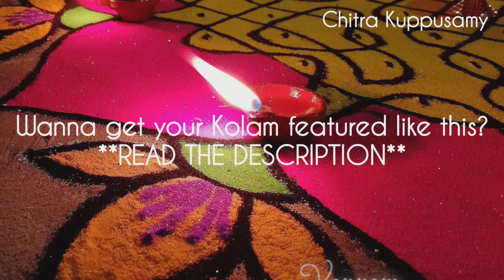Easy Flower Rangoli designs with dots | Margazhi Rangoli Kolangal | Rangoli for beginners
Rangoli design with flowers for Margazhi | Colorful Rangoli Kolam | Rangoli with dots | Easy and Simple Rangoli